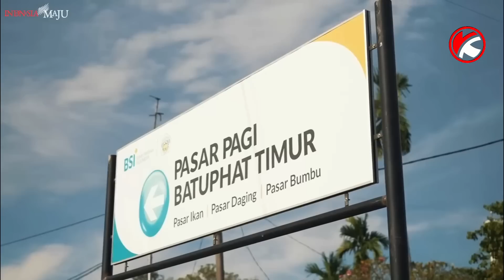Baru Kali Ini Warga Bisa Bebas Bercanda Ria Dengan Presiden Di Pasar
Saat para warga bisa bebas bercanda dengan Presiden, dan kayaknya moment seperti ini mungkin memang belum ada sebelumnya, namun saat Presidenya Jokowi seolah rakyat tak ada jarak dengan Pemimpinya..
simak video lngkapnya, semoga manfaat..